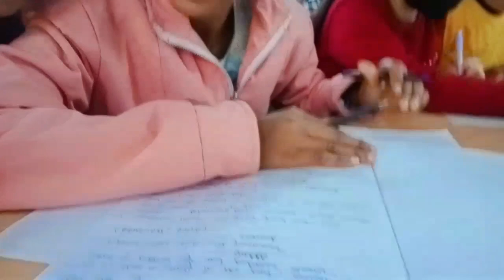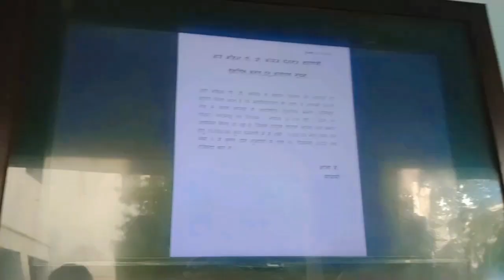Vlog: First Day Of BHU AMPG | Finally Got My Dream University BHU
Hey Everyone I Hope Guys you enjoyed this video.

I can't guarantee that all the makeup and skin care product I recommended will suit you.
Please test product on yourself before purchasing.

COPYRIGHT:-
Everything you see on this video is created by the owner (SHREYA JAISWAL) unless otherwise stated.
Please don't use any photo or content without permission.

🌟THANKYOU 🌟